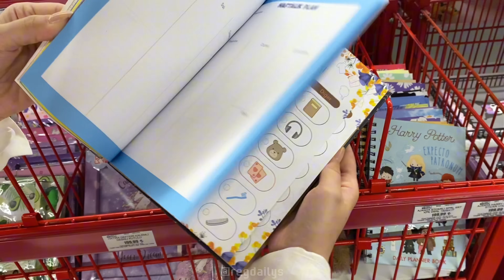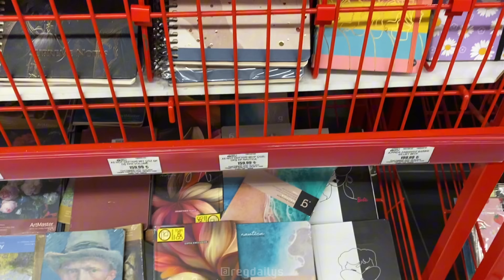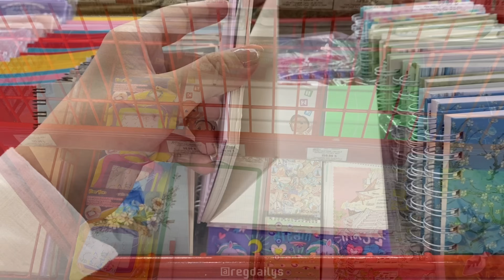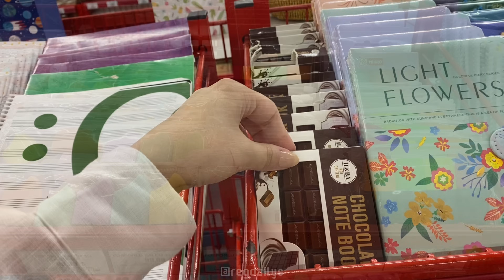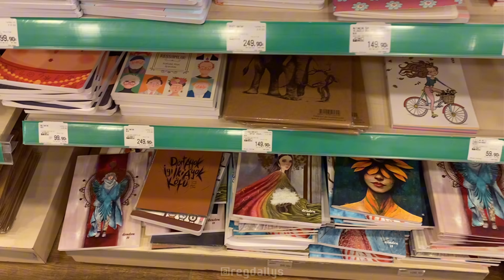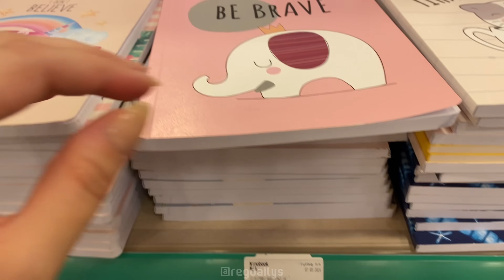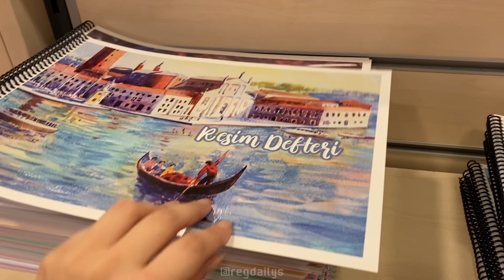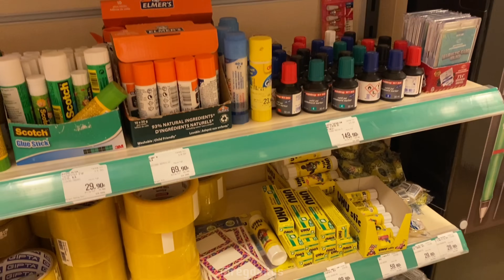2024 kırtasiye ürünleri inceleme KORE TARZI ÜRÜNLER (4 farklı yere gittim) okula dönüş 📚📒✏️🎀🫶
herkese selam ben ezgi, bu videoda sizin için Migros,Tedi, D&R ve Kirpi mağazalarındaki yeni sezon kırtasiye ürünlerini gösterdim. Bir sonraki videoda A-101, BİM, ŞOK gibi marketlere gelen ürünleri göstermeyi planlıyorum. umarım severek izlersiniz. Yorumlarınız çok kıymetli destek olursanız çok sevinirim. sizi çok seviyorum.